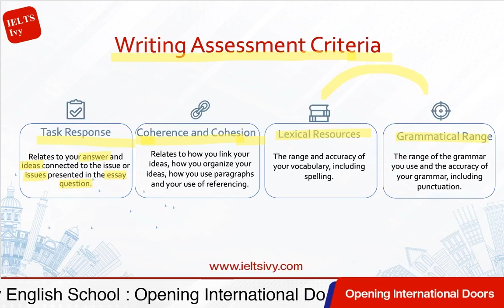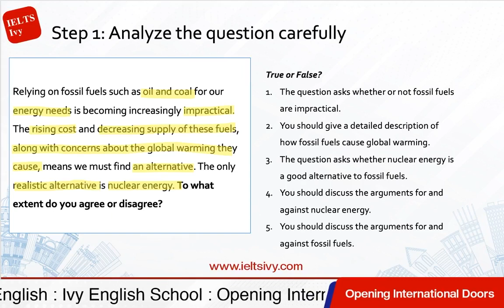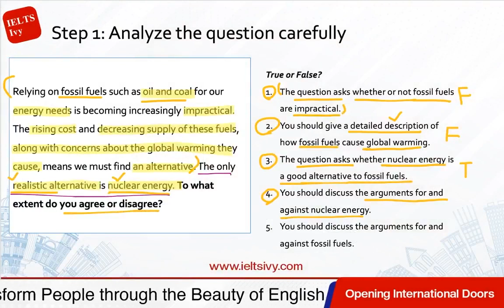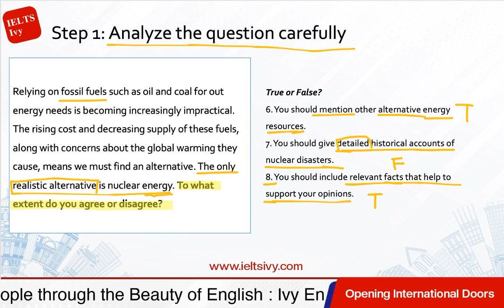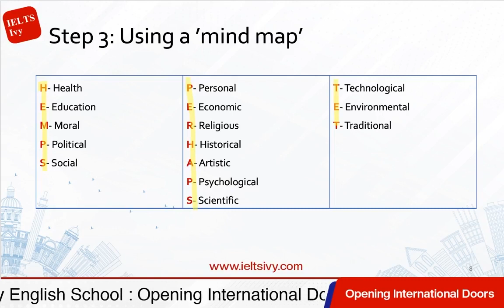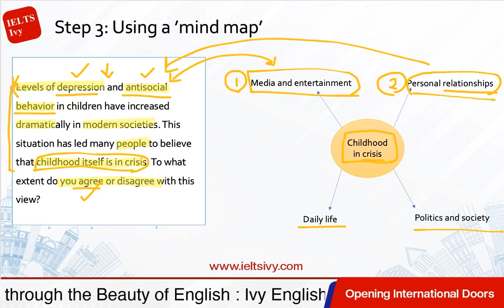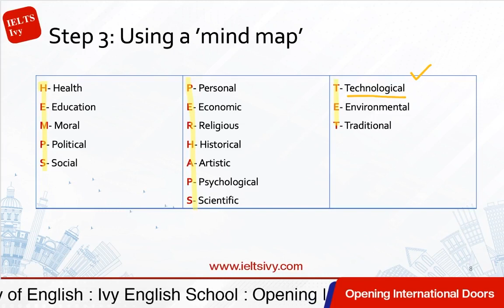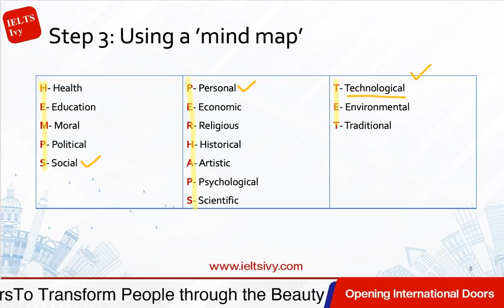Ideas Brainstorming for Band 7+ Essays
(7) Ideas Brainstorming for Band 7+ Essays